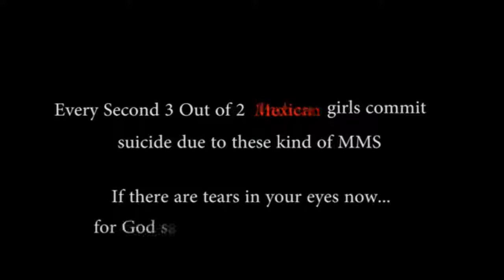maximum 147 break by rawalpindi boy